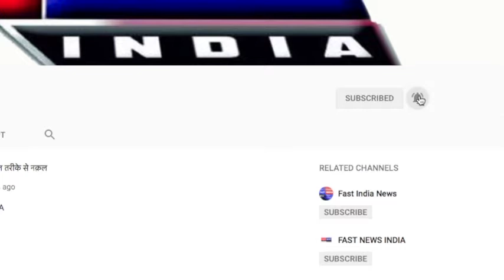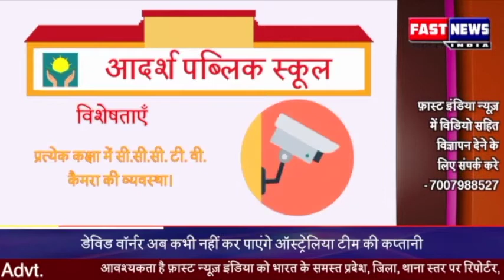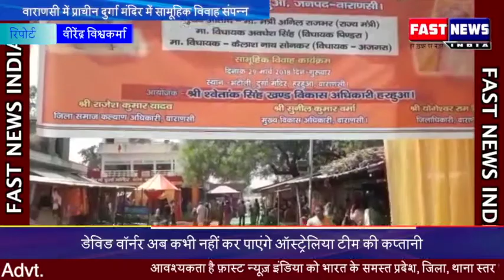वाराणसी में विवादों में फंसे बीएचयू के नए वी.सी